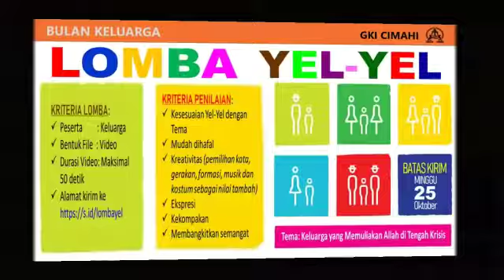Bulan Keluarga GKI Cimahi 2020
Rangkaian Kegiatan Bulan Keluarga 2020
1. Webinar Keluarga
Selasa, 20 Okober 2020, 18.30 – 19.30 WIB
Tema: Menjaga Kesehatan Bersama Keluarga (di acara BiSa Cih)
Pembicara    :  dr. Andreas Jonathan P, Sp.PD
Host               : Pnt. Astrida Kardina
Co-Host         : Pnt. Ester Pelangi

2. Webinar Orang Tua
Kamis, 29 Oktober 2020, 18.00 – 20.00 WIB
Tema : Peran Orang Tua dalam Pertumbuhan Iman Anak
Pembicara : Pnt. Agus Gunawan
Moderator : Bpk. Christian Naa
Zoom ID : 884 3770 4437
Passcode : 302940

3. Kebaktian Penyegaran Iman
Sabtu, 31 Oktober 2020, 19.00 WIB (premiere)
Tema : Keluarga Yang Memuliakan Allah Ditengah Krisis
Refleksi FT : Pdt. Udjang Tanusaputra
              : Pdt. Sutanto Tedhhy
              : Pnt. Astrida Kardina
4. Lomba Yel-Yel
Pengumpulan Akhir : 25 Oktober 2020
Koordinator : Bpk. Sulistyo
Juri : Ibu Lientje, Ibu Nurhayda Nainggolan, Bpk. Sulistyo

5. Lomba Penulisan dan Pembacaan Puisi
Koordinator : Ibu Siti Alfiah
Juri : Ibu Siti Alfiah dan ibu Devi Evangelisa